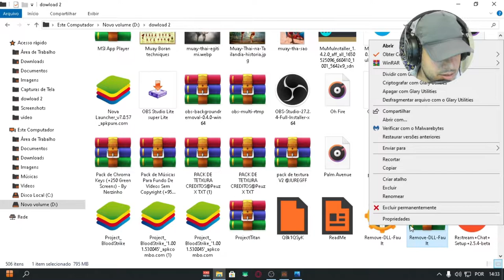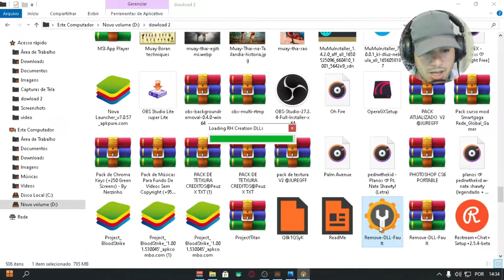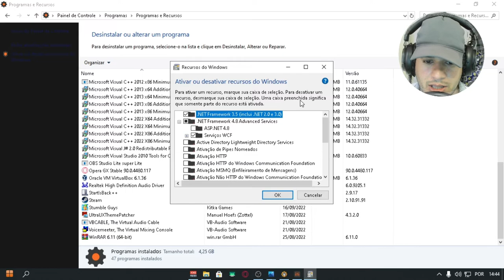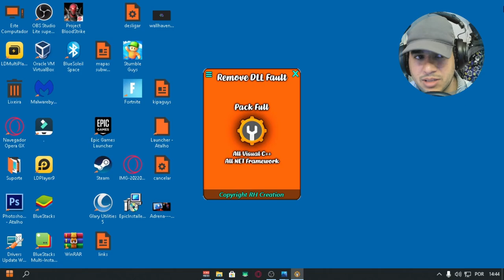REMOVAR TODOS ERROS DE DLL EM UM CLIQUE ATRAVÉS DESSE SOFTWARE!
Remove DLL Fault
Esse é o melhor software para você instalar todos NET Framework e Visual C++.
Esses pacotes são essenciais para seus softwares e jogos.
Muitas vezes aparece erros de DLL ou outros em comum, por falta desses arquivos.

CPU：Intel(R) Core(TM) i5-3340S CPU @ 2.80GHz
Placa-mãeTobefilledbyO.E.M._H61MXV/H61MXV-LE/H67MXV
Memória total：7.7 GB
Memória disponível:3.9 GB
Gráficos:Intel(R) HD Graphics
SSD:111GIGA
Parâmetros：CPU(2 núcleos) RAM(2048M) Ativo(1) Velocidade alta(1)
Resolução：1024x768 dpi 500 06)fps 60